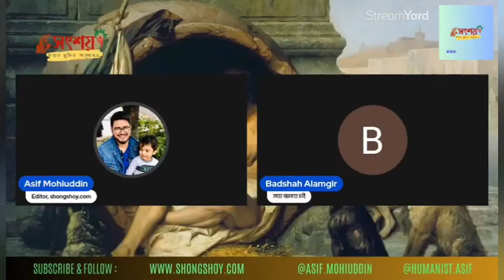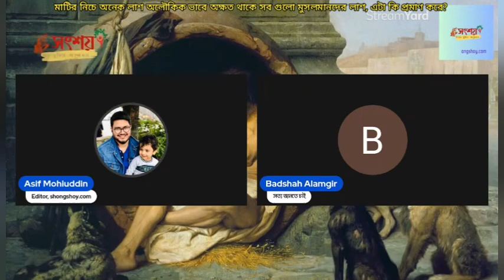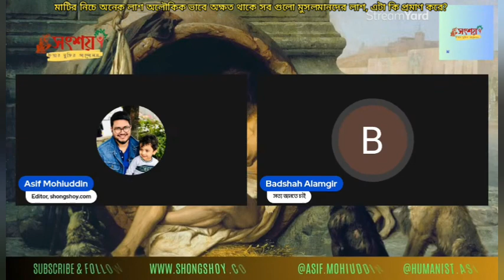মাটির নীচে অনেক লাশ অলৌকিক ভাবে অক্ষত থাকে, সব গুলো মুসলমানদের লাশ, এটা কি প্রমাণ করে?